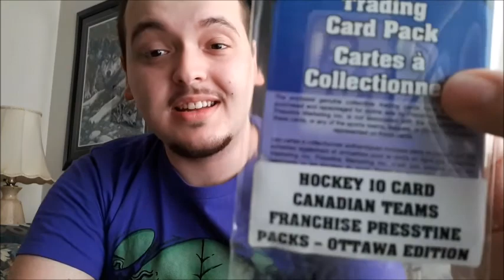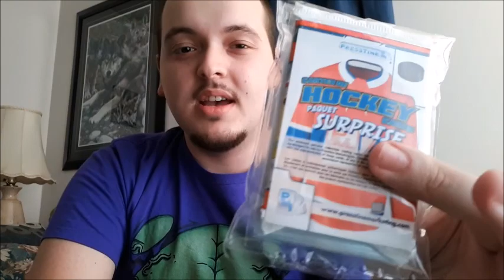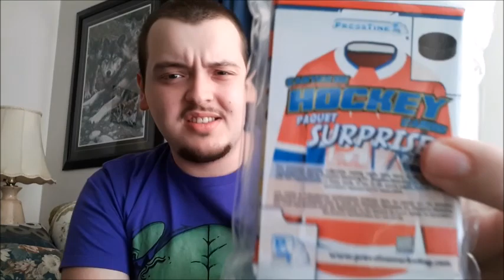VLOG 15 || ROAD TRIP AND HIKE!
Today I go on an adventure and hit the road, Give an update on my channel and more!